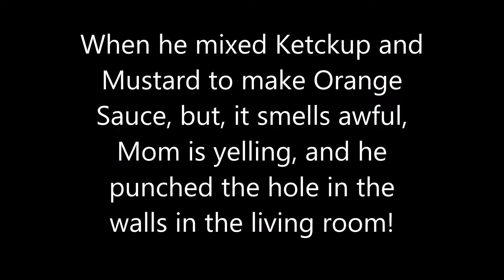Orange Sauce (March 2009)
MOM IS YELLING WHEN HE MADE ORANGE SAUCE AND HE PUNCH WALLS!